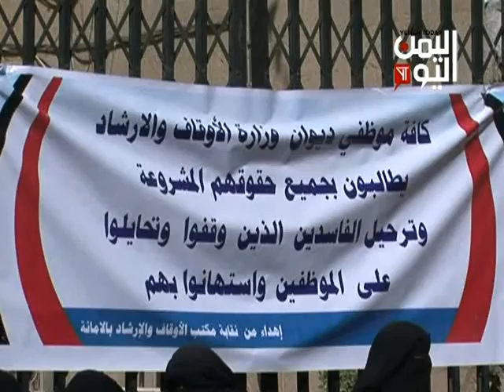موظفو وزارة الاوقاف يحتجون للمطالبة بحقوقهم